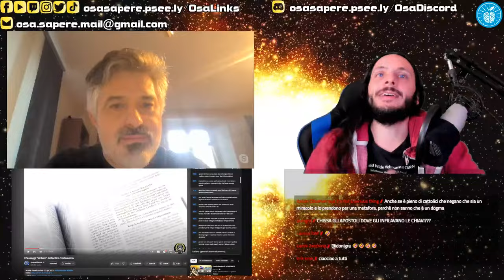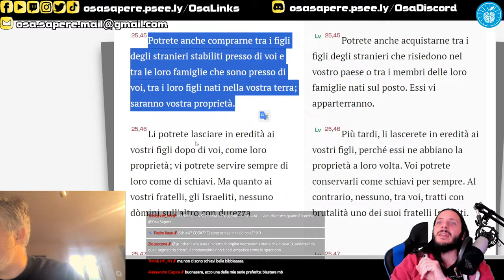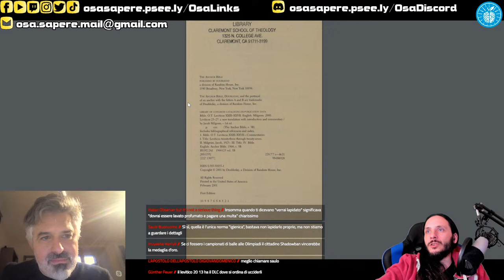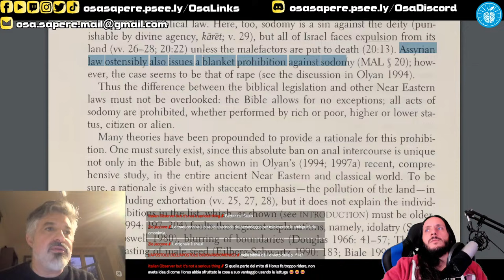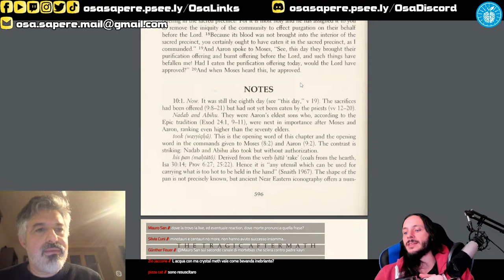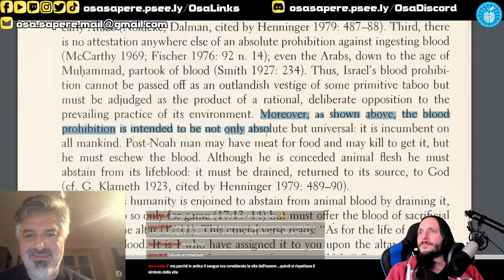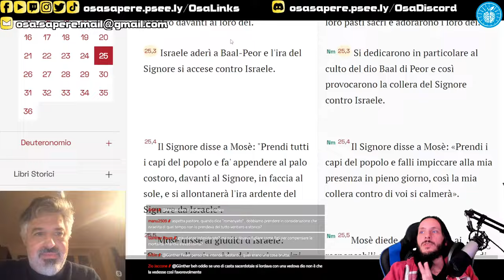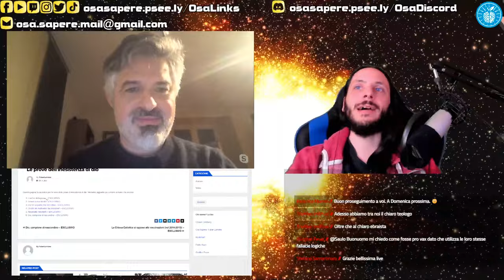🤔 @Mortebianca: scusare con la medicina la violenza biblica (AT e violenza, parte 2)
@Mortebianca ha provato a fingere che le violente regole dell'antico testamento siano in realtá di "matrice medica" e che abbiano solo una "funzione sanitaria". Andiamo a vedere come stanno davvero le cose... insieme a Matteo Silvestrini, pastore protestante liberale.

libri citati
Leviticus 1-16 (Anchor Yale Bible | AYB) Yale University Press, Anchor Bible, Hardcover, 1998 Jacob Milgrom
Leviticus 17-22 (Anchor Bible Commentaries): A New Translation with Introduction and Commentary (Anchor Bible Commentary) Yale University Press, 2007 Jacob Milgrom
Leviticus 23-27 (Anchor Yale Bible Commentaries) Yale University Press, Anchor Yale Bible Commentaries, Paperback, 2001 Jacob Milgrom
Leviticus (TJPSTC) Jewish Publication Society, JEWISH PUBLICATON SOCIETY, JPS Torah Commentary #1, 1989 Levine, Baruch A